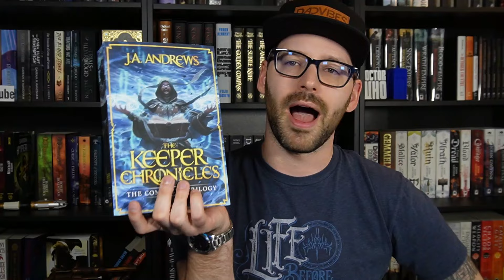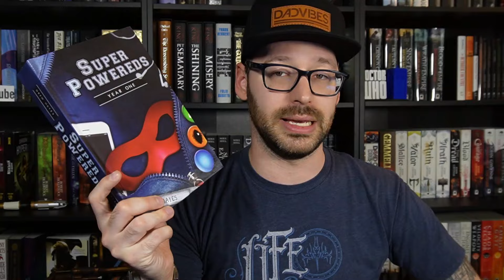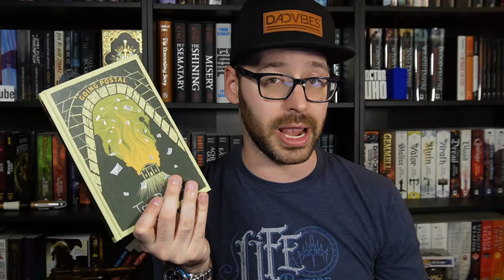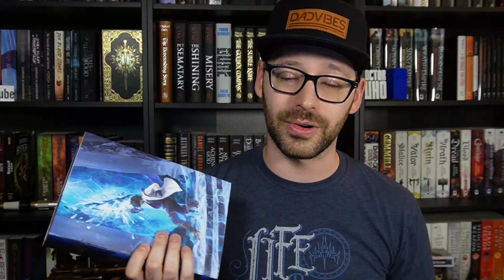FUN READS! Top Ten Favorites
I think all of these books & series are so much fun!

PANGO BOOKSTORE
SEND ME A BOOK
Amazon Wishlist